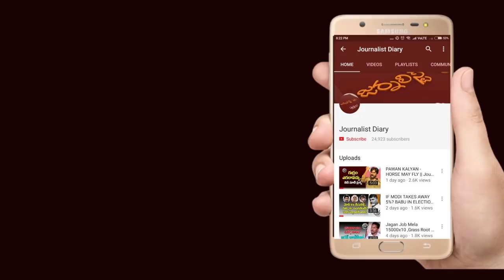Journalist Diary | SATISH BABU | చితిమంటల్లో చుట్ట కాల్చుకున్నదెవరు..?